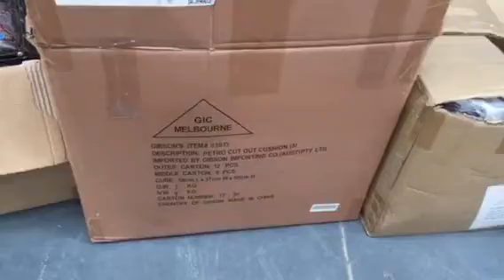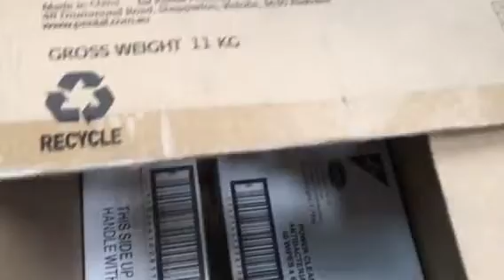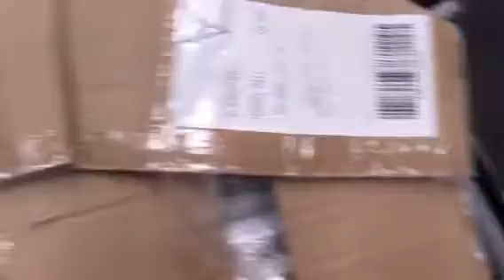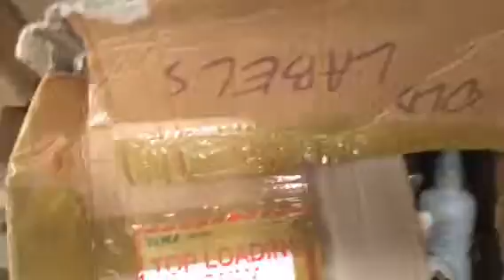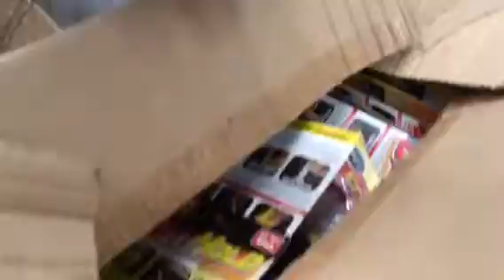Abandoned variety shop or market stall goods at a Storage unit in Knoxfield Vic 3180 (Unit72)